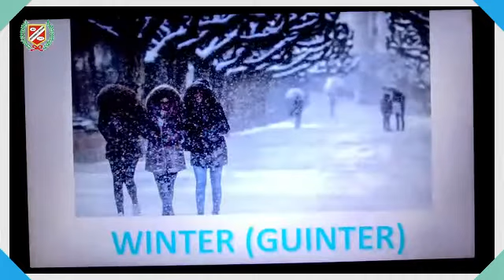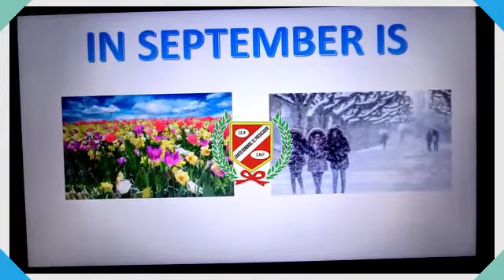INGLES - SEASONS - 3 AÑOS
💻👩‍🏫CLASES VIRTUALES👨‍🏫🖥🖱📧
▶️Curso : INGLES
▶️Tema : SEASONS
▶️Profesor : RODRIGUEZ
▶️Grado : INICIAL 3 AÑOS
▶️Mes : OCTUBRE